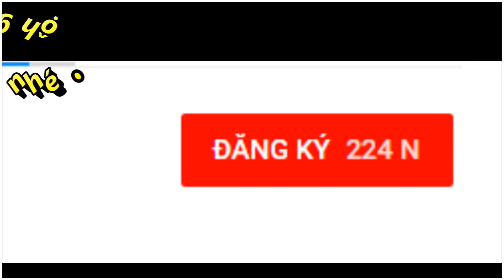Painting with colored sand, The beautiful girl amidst a field full of flowers."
painting for kids , tô màu tranh cát , video hướng dẫn cách chơi và khám phá cách hoạt động của đồ chơi , kênh của tôi không thương mại hay mua bán sản phẩm , không quảng cáo cho bất kỳ nhãn hàng nào . xin cám ơn video tutorials how to play and discover how toys work , my channel does not trade or sell products , does not advertise any brands . thank you